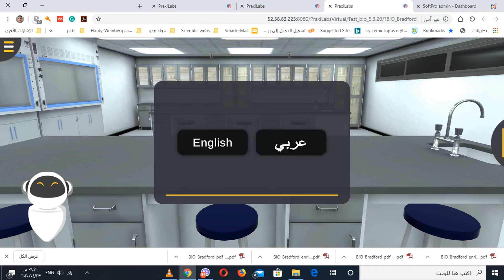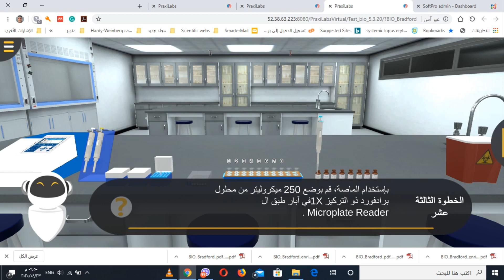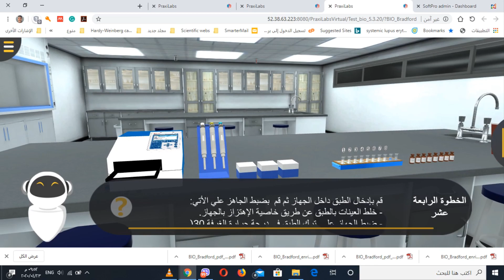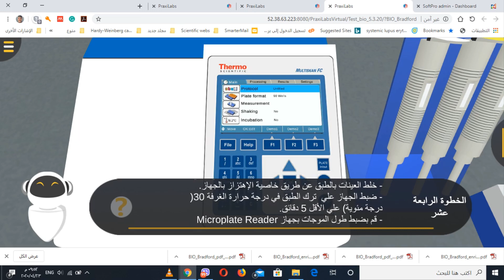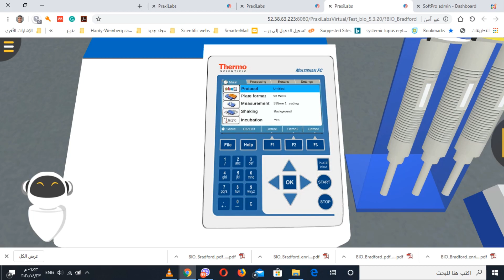Bradford assay to determine protein concentration